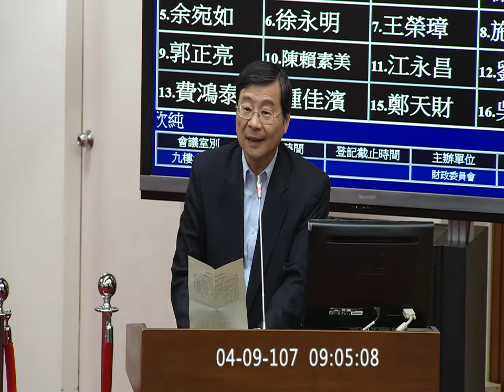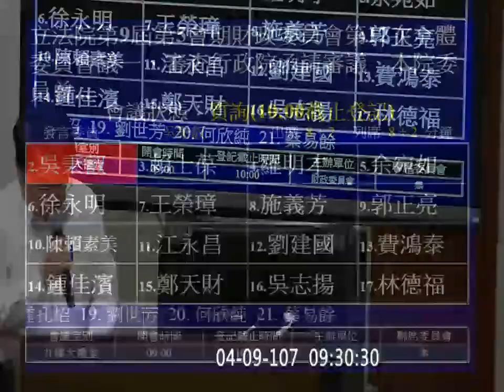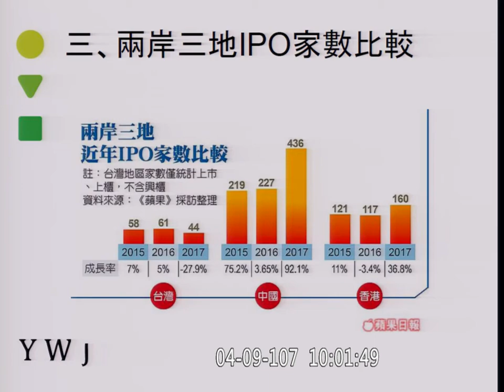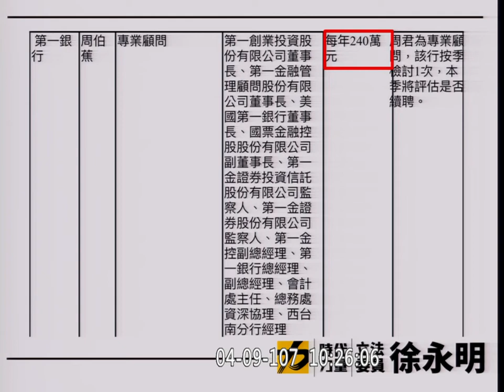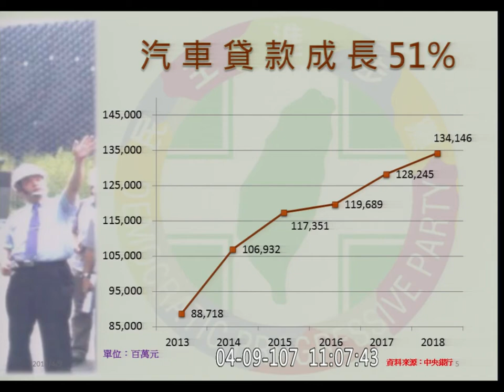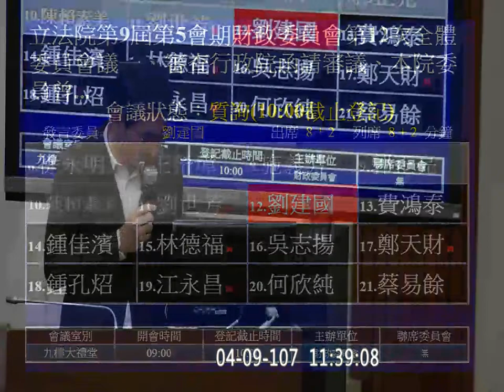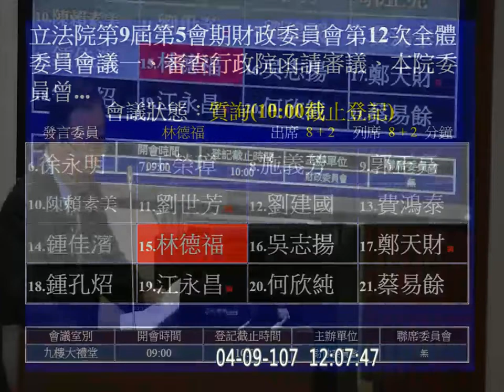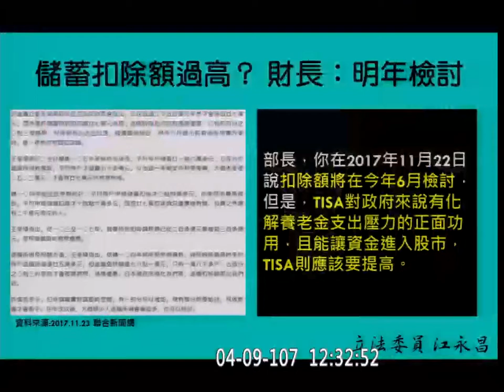2018 04 09 證券交易稅條例 財政 f-11325 【立法院演哪齣？】